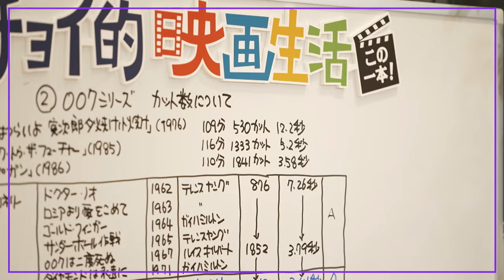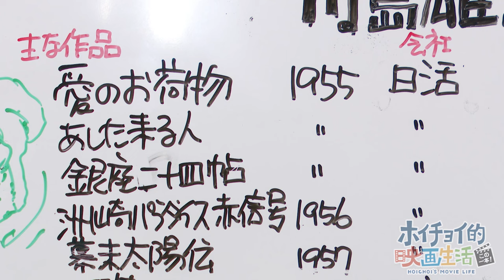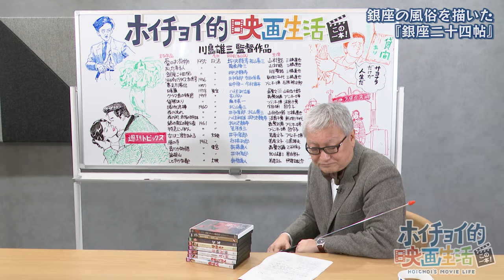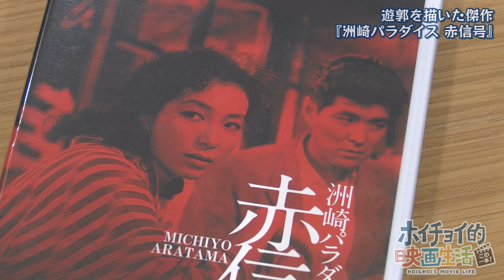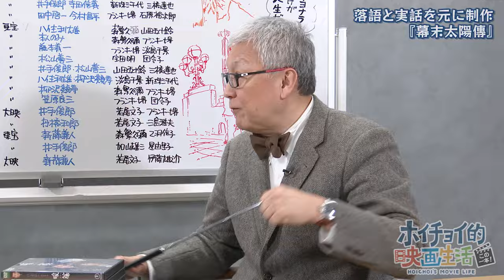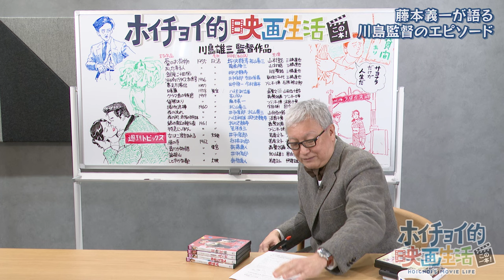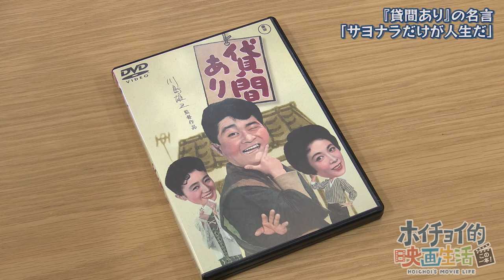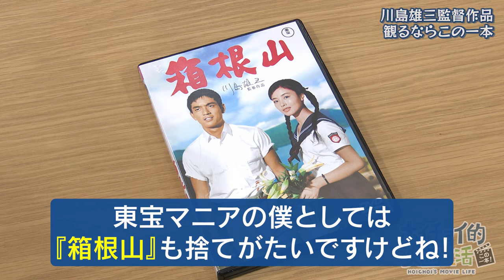【川島雄三】ぶっ飛んだコメディや風俗映画で名を残した“奇才”の45年の生涯【洲崎パラダイス 赤信号】【幕末太陽傳】【接吻泥棒】【箱根山】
今回は『洲崎パラダイス 赤信号』『幕末太陽傳』など多数の名作を残した映画監督・川島雄三について解説します。

00:00：OP
02:51：松竹時代の川島雄三監督
04:49：川島雄三監督 日活移籍第1作『愛のお荷物』
06:50：川島雄三監督 日活移籍第2作『あした来る人』
07:58：銀座の風俗を描いた『銀座二十四帖』
09:55：川島雄三の盟友｜三橋達也
11:05：三橋達也・今村昌平が語る“手強くなった”川島雄三監督
12:02：遊郭を描いた傑作『洲崎 パラダイス 赤信号』
16:44：落語と実話を元に制作『幕末太陽傳』
20:57：藤本義一が語る川島雄三監督のエピソード
26:12：『貸間あり』の名言｜「サヨナラだけが人生だ」
28:26：馬場のイチオシ！アップテンポな『接吻泥棒』
29:55：傑作ドタバタコメディ『特急にっぽん』
30:50：若大将シリーズの2人が出演『箱根山』
32:06：川島雄三監督作品｜観るならこの一本

愛のお荷物
あした来る人
銀座二十四帖
風船
洲崎パラダイス 赤信号
幕末太陽傳
接吻泥棒
特急にっぽん
箱根山

出演：馬場康夫（株式会社ホイチョイ・プロダクションズ）
制作・著作：ソニーマーケティング株式会社
制作・編集（OCPX）：株式会社クリーク･アンド･リバー社